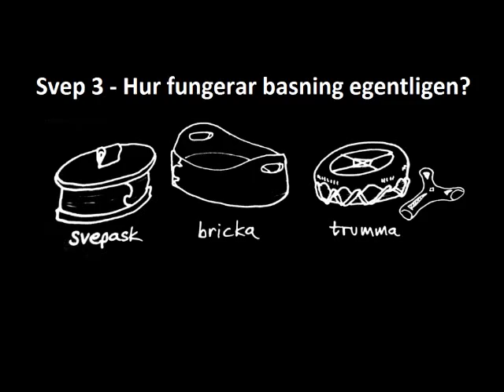Svep 3 - Hur fungerar basning egentligen?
För dig som bara måste få veta: "Vad händer med trät när man basar och sveper?" En kort förklaring får du i denna film.